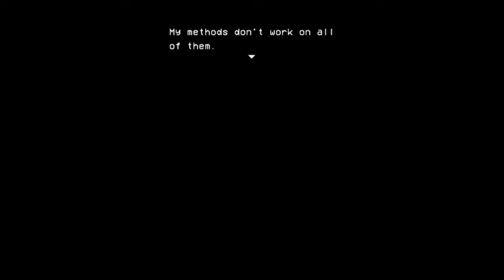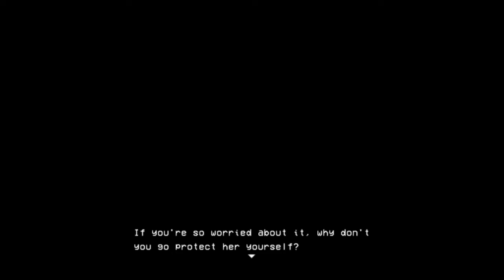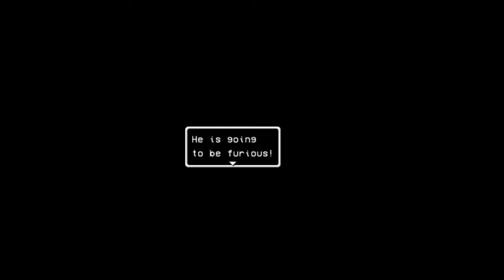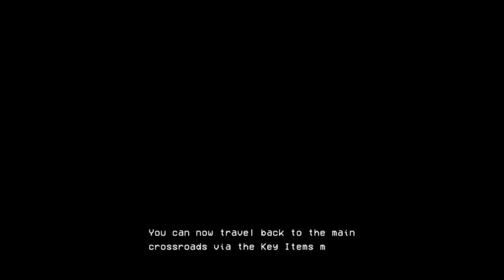Joyful Part 1: Check One, Check Two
Oh Jorgensen, you clever little sandwich, having your game check my connection and throttling my bandwidth in order to make gameplay more painful. How meta.